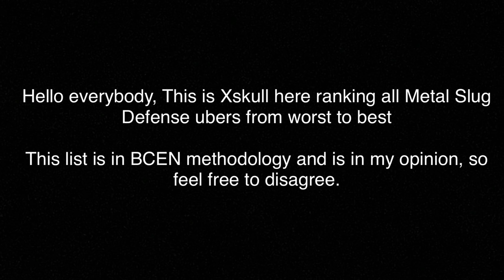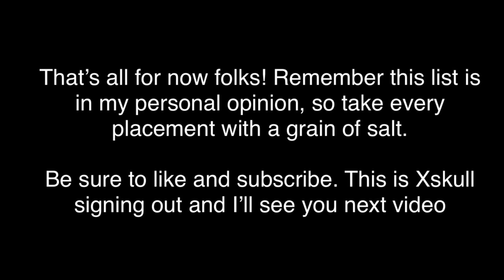Battle Cats | Ranking All Metal Slug Defense Ubers from Worst to Best (Outdated)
Song: New Super Mario Bros Wii - Airship